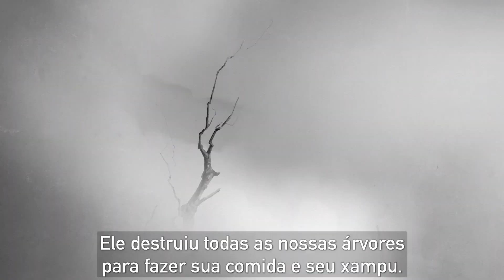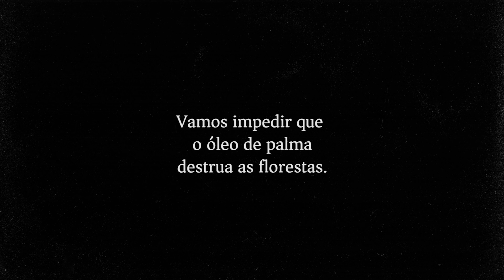Rang-tan: a história do óleo de palma sujo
Rang-tan é a história de uma garotinha e sua amiga orangotango que foi forçada a deixar sua casa na floresta. As florestas tropicais da Indonésia são destruídas para o plantio de campos e mais campos de óleo de palma utilizado em produtos que consumimos diariamente.

Mas as coisas não precisam ser assim. As grandes empresas, como Mondelez, Unilever e Nestlê, têm a responsabilidade de garantir que o óleo de palma usado em seus alimentos não seja produzido ao custo da destruição de nossas florestas.